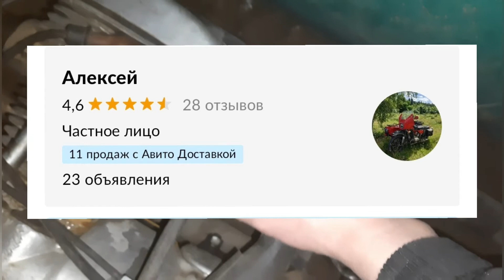Где взять классные крышки на К68, не Пекар.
Крышки на К68, где взять.